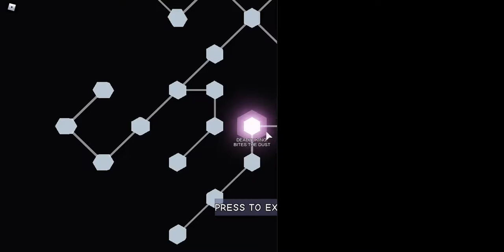yba hamon mih and kqbtd combos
yes
time stamps:
0:00- starting
1:54-Spec build for both stands
1:30-character skill tree for both stands
1:40-MIH build
7:38-KQBTD Build

MIH COMBO WITH HAMON:

so this is the thing you will change the charge Hamon keybind to b
anyways back to the combos

Double accel (make sure your in a distance where your opponent cant hit you)+HamonCharge(while running)+Dash+ZoomPunch+ScarletOverdrive+speedslice(if the opponent has gotten up or block breaked)+HamonCharge+dash+ScarletOverdrive+HeavensJudgement. (then do whatever but dont use x so u dont get perfect blocked)

Counter ts how?

Speed slice right when user ts it will hit them and they will hit ur so afterimage? idk what its called but only happens most of the time and will not work if u are chatting.

KQBTD HAMON COMBO:

R+Coins+StrayCat+ PlantBomb+detonate+barrage(a split barrage)+BitesTheDust(make sure to have your hamon charged) (this combo can be repeated but only bites the dust removed just make sure to know when a person is half hp) (hamon charge keybind can be g you dont have to change your keybind because it will still have the same keybind + the mih keybind)

Counter ts how?

Sheer Heart attack right when the opponent is gonna ts this isn't as efficient if there are many ppl near you.